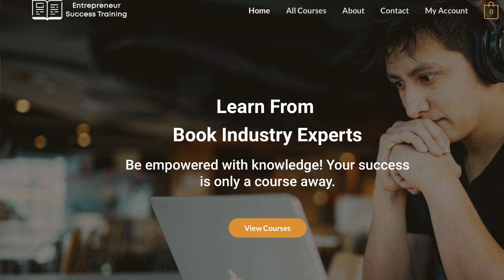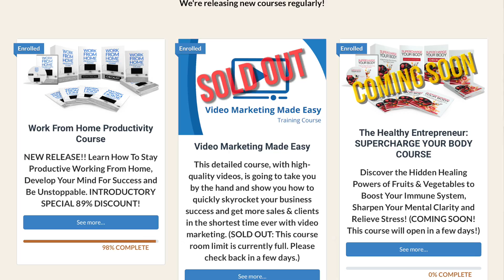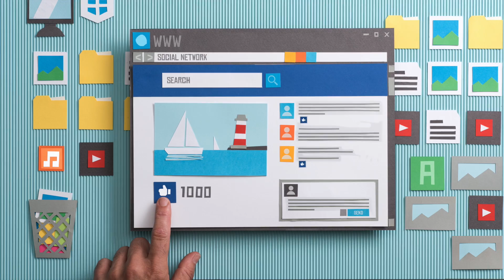EST Intro Video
This video is about work from home training courses and how you can make extra income from home.